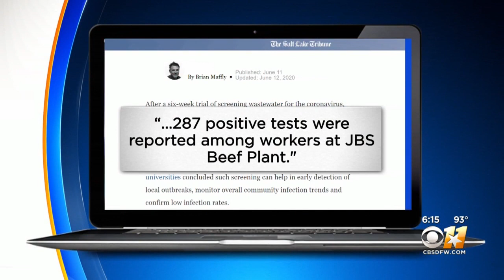North Texas Cities Holding Off On Testing Raw Sewage For Coronavirus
Some cities around the country are testing samples of raw sewage to look for COVID-19 faster than human lab testing can.